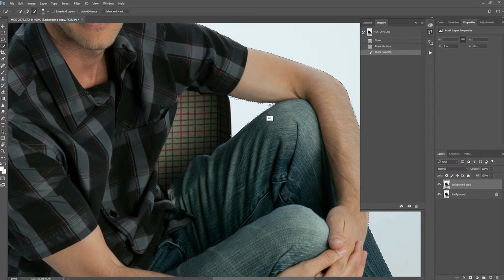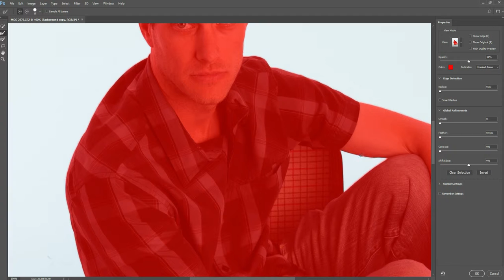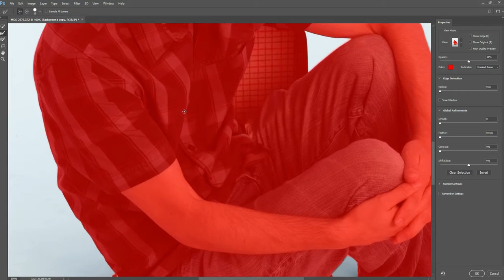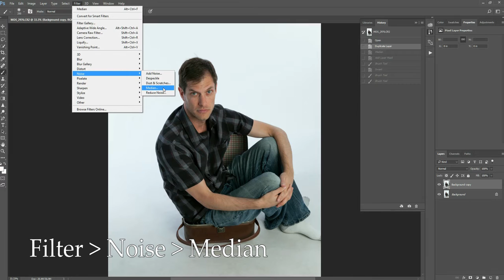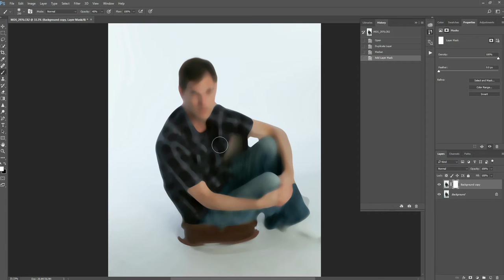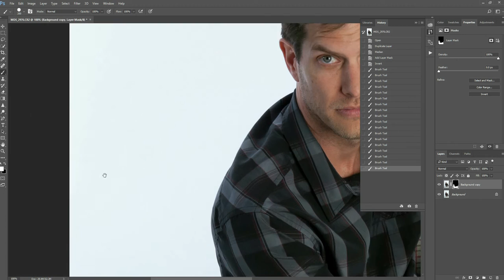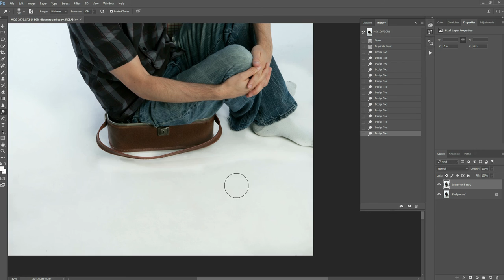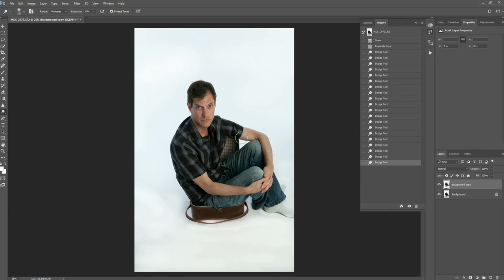How to Cleanup a White Backdrop in Adobe Photoshop CC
This tutorial will walk through three different methods for cleaning up a white backdrop. Often the backdrop in a photography studio will be stepped on marks on it that will need to be cleaned up in photoshop. This tutorial was made on a Windows machine using Photoshop CC 2017 release.